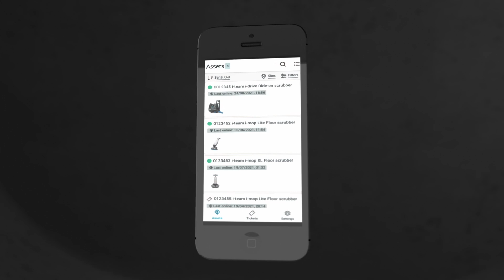i-link: Coud-based fleet management platform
i-link® is the new cloud-based platform for all your tools, machines and compliances. All the i-team PRO products will have a small module located inside them, already integrated with the i-link cloud. This module will send usage information, battery levels, and even the location of the machines to the platform every day.